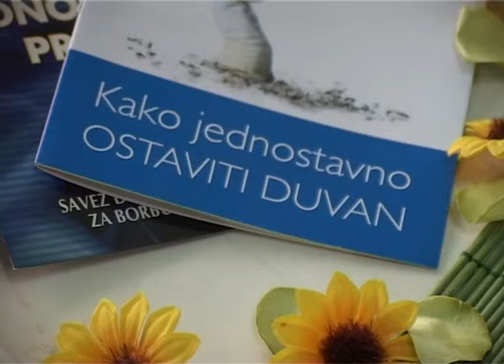"Svaka cigareta smeta"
Prema podacima Istraživanja zdravlja stanovništva Srbije iz 2013. godine pokazuju da 34,7 odsto odraslog stanovništva puši svakodnevno ili povremeno. Povodom obeležavanja Nacionalnog dana bez duvanskog dima lekari upozoravaju  da duvanski dim povećava rizik za nastanak bolesti srca, infarkta, moždanog udara, oboljenja disajnih puteva, raka pluća i drugih malignih bolesti. Kako bi skrenuli pažnju na značaj prestanka pušenja, lekari Doma zdravlja i ZZJZ u prostorijama Crvenog krsta organizovali su akciju  kontrole zdravlja.
Ivana paket dan bez duvanskog dima
Nacionalni dan bez duvanskog dima, 31. januar, ove godine obeležava se pod sloganom "Svaka cigareta smeta" sa ciljem ukazivanja na potrebu dosledne primene Zakona o zaštiti stanovništva od izloženosti duvanskom dimu i njegovog unapređenja kako bi se uvela potpuna zabrana pušenja bez izuzetaka uključujući i sve ugostiteljske objekte. Potreba proističe iz činjenice da ne postoji bezbedan nivo izlaganja duvanskom dimu. Izloženost duvanskom dimu i kod nepušača može da izazove mnoge bolesti srca, pluća ili maligne bolesti.

U cilju ukazivanja na značaj prestanka pušenja, u prostorijama GO “Crveni krst” održana je akcija besplatne kontrole zdrvlja. Lekari ZZJZ I Doma zdravlja, građanima su merili krvni pritisak, šećer i holesterol u krvi, kao i koncentraciju ugljen-monoksida u izdahnutom vazduhu. Farmaceuti “Apoteke Subotica” građanima su delili savete o preparatima, koji predstavljaju pomoć u odvikavanju od pušenja.
I
Lekari ističu da upotrebu elektronskih cigareta predstavljaja nov izazov u kontroli duvana. Često se, od strane proizvođača i prodavaca, reklamiraju elektronske cigarete i slični uređaji za oslobađanje nikotina kao „pomoć pri odvikavanju od pušenja“ ili „zdravija alternativa pušenju“. Važno je znati da ne postoje dovoljno dobri dokazi koji bi potvrdili da li su elektronske cigarete bezbedno sredstvo. Svetska zdravstvena organizacija preporučuje da pušače treba ohrabriti da prestanu da puše uz pomoć proverenih metoda, jer nikotin, bez obzira na način unošenja u organizam, izaziva zavisnost i štetno utiče na razvoj mozga.